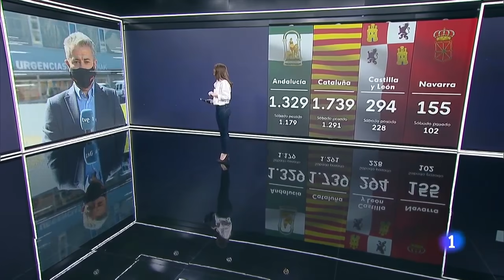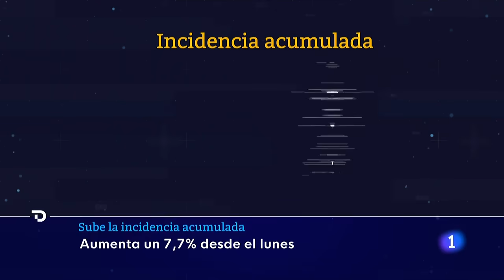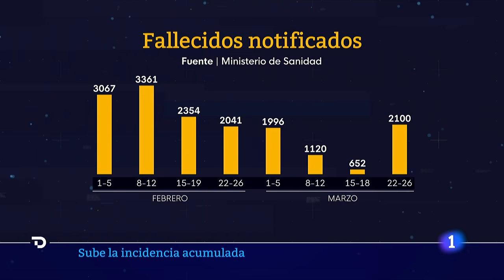La INCIDENCIA ACUMULADA de coronavirus AUMENTA un 7,7 % en una semana I RTVE Noticias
Después de unas semanas de estancamiento, la incidencia acumulada sube de nuevo en España. Desde el lunes ha aumentado un 7,7 % y solo la Comunidad Valenciana se mantiene por debajo de los 50 positivos por 100.000 habitantes. Cinco comunidades están ya en riesgo alto y Ceuta y Melilla en riesgo extremo. En cuanto a los datos de este sábdo, se ha producido un aumento de contagios en gran parte de los territorios. Andalucía empieza la Semana Santa con la cifra de positivos más alta desde hace más de un mes y suben también en Cataluña.